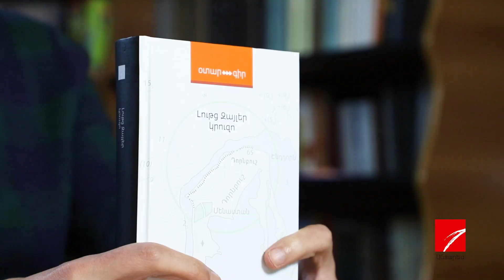Լութց Զայլեր - Կրուզո